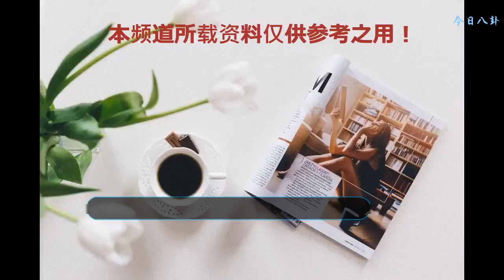驚艷！王媛可《香蜜沉沉燼如霜》長發飄逸仙美靈動，美上天了！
王媛可隨著《延禧攻略》的熱播被越來越多的觀眾所熟悉和喜愛，她在劇中扮演的“佛系”純妃娘娘，情商智商雙高，各種技能加身。外表溫婉可人，但內心卻藏著深深的執念，顧盼言談間難掩重重心機。因暗戀傅恒，一門心思幫助皇后娘娘，常常“四兩撥千斤”，不經意間怒懟皇后對手高貴妃，并略施手段陷害高貴妃禁足儲秀宮。對皇上也是敬而遠之，不爭不搶，長期“抱病”不侍寢。她飾演的純妃不僅演技備受好評，聲音也是非常好聽，真的很“蘇”。
    在娛樂圈王媛可有“拼命三娘”之稱，十分敬業。《延禧攻略》還沒完，8月2日古裝神話電視劇《香蜜沉沉燼如霜》又上線了，這次她在劇中飾演慧質繡蘭心，忠心護主的風神。
    古裝造型長發飄逸，仙美靈動，一出場就驚艷四座，網友稱：純妃娘娘“美上天”了！
    80后的王媛可，畢業于國防大學軍事文化學院表演系（原解放軍藝術學院），她性格溫婉賢惠，生活中低調可愛。2005年，大學在讀的王媛可，出演個人首部電視劇《河流如血》，從而正式進入演藝圈。一出道就“巖女郎”身份加持，演技沒問題。
    電視劇《兵臨城下》她一人分飾多角，將百變角色刻畫的入木三分、立體飽滿，讓人過目不忘。她在電視劇《女人的顏色》中，在“小女人”和“女強人”之間切換，將勵志女孩林舒復雜的形象詮釋得淋漓盡致，多種不同情感的哭戲更是手到擒來，突顯演技張力。
    十多年來，大大小小參加了幾十部電視劇作品的攝制。從《名門劫》里的神秘少奶奶。到《倚天屠龍記》里的魔教殷素素。
    再到《秀麗江山之長歌行》里為愛瘋狂的可憐廢后。雖然一直沒有大紅大紫，但她不急不躁，默默耕耘，保持作非常好的心態，他表示:希望昨天的自己比今天的更好。
    王媛可現在是最近流行的“劇拋臉”熱門演員。所謂劇拋臉:演一部劇像換了一個人，多用來形容一個演員演技好。王媛可的每個角色給導演和觀眾留下了特別深刻的印象。
    2012年王媛可、王雷主演的抗戰題材劇《戰旗》獲得了口碑和收視率雙高的成績。王媛可躍升最具潛力演員。
    也是在這一年，正處于事業上升期的王媛可嫁給了同是演員的王雨，如今已有了一對可愛的雙胞胎寶寶。由此也可以看出王媛可是一個非常理智和聰明的女人，做一個完整優秀的女人，事業、愛情、親情都不誤，完美！
    ?這樣一個美麗睿智，友情有味，演技爆棚的王媛可你們喜歡嗎?